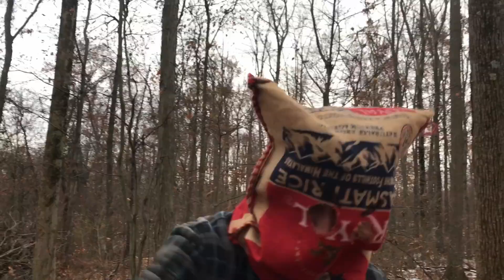baby im so agitated